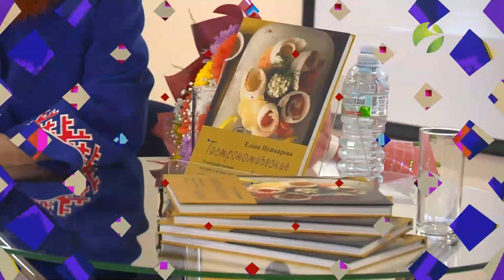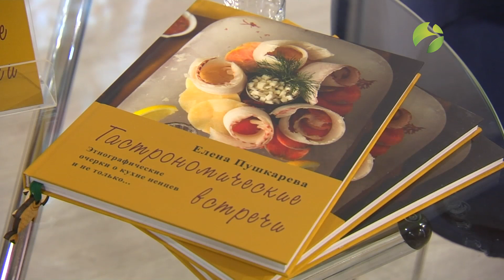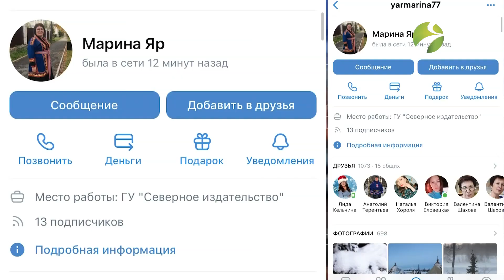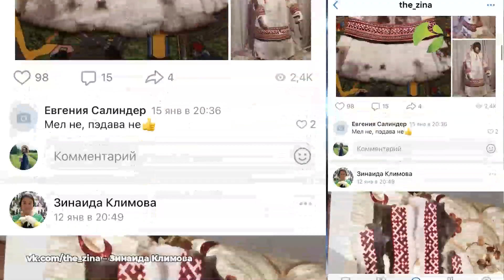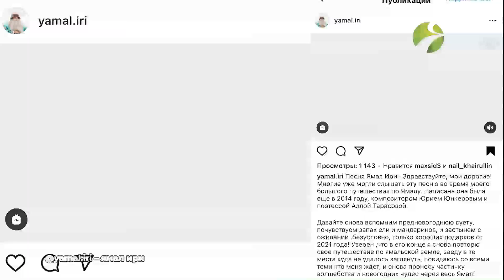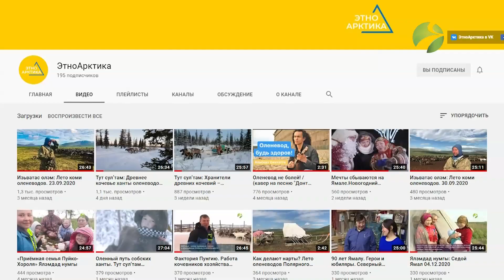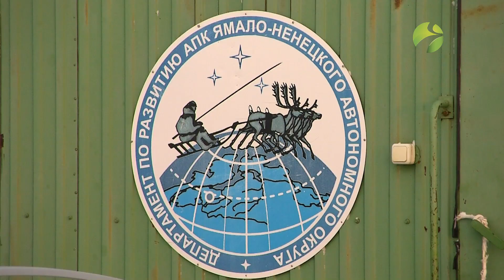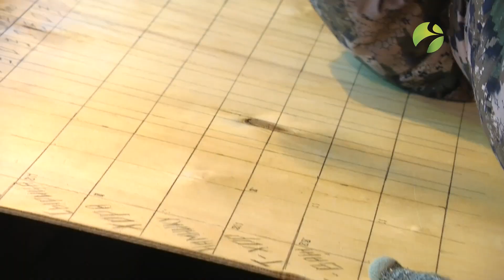Процесс заготовки оленины от начала до конца. Северный колорит. 26.01.2021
Всё – о культуре, обычаях и традициях коренных народов Севера, живущих на Ямале.
Сегодня в программе:
Мясо северного оленя ценится гурманами всего мира, оно полезно и считается диетическим. Как же  проходит процесс заготовки оленины? Узнаем сегодня.
«Гастрономические встречи» так красиво и вкусно звучит название новой книги Елены Пушкаревой.
Как увеличить поголовье оленей? Иосиф Куртямов, ветеран оленеводства, раскроет свои секреты.
Неповторимый колорит жизни северных народов – на телеканале «ЯМАЛ-РЕГИОН».

Содержание:

00:00 Начало видео
00:14 Анонс
01:15 Гастрономические встречи. Презентация книги Елены Пушкарёвой
03:40 "ЭтноАрктика в сети" все самое актуальное о Севере в социальных сетях
06:22 Надир Алиев сын солнечного Азербайджана отметил свой 60-летний юбилей, за сорок лет жизни на Ямале он стал истинным северянином
08:53 Елена Сибарева отправилась на Шурышкарскую землю, где встретилась с Ветераном оленеводства
13:50 Как поймать оленя? Секреты оленеводства Крайнего Севера от Анатолия Терентьева
26:08 Конец